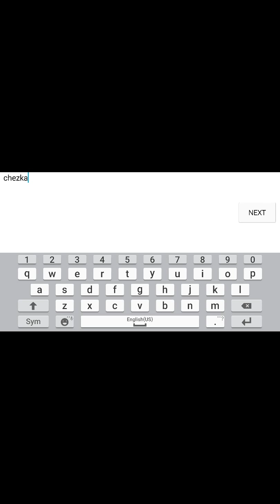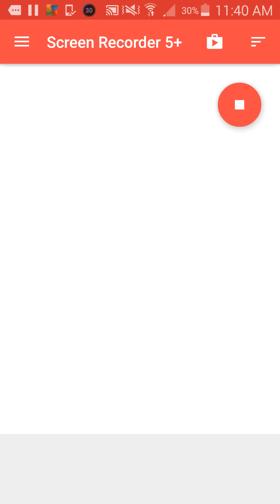So close to be in top 5